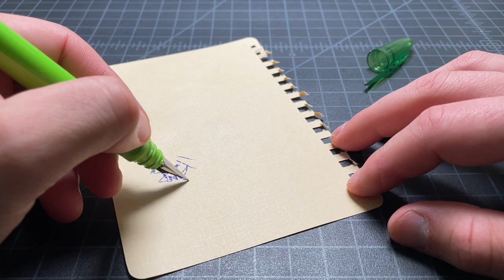Bic EasyClic Fountain Pen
If you are looking for a quick, easy fountain pen most people look at the Pilot Varsity or Platinum Preppy but if you are in Europe the Bic EasyClic ) is a popular option as well. How does it stack up?